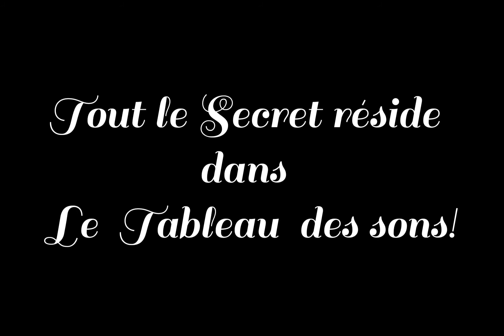Alerte aux enseignants du C.P 🚨 Partie 4